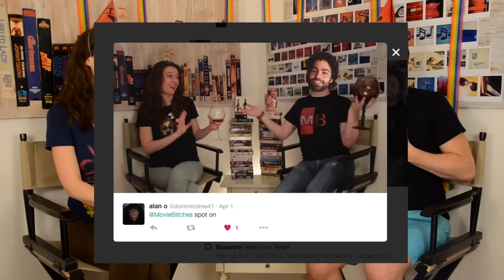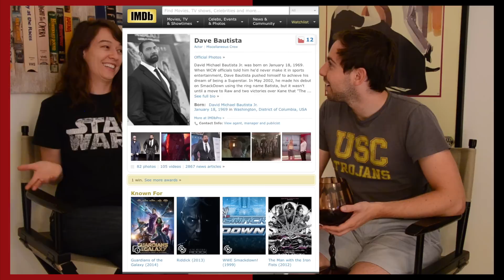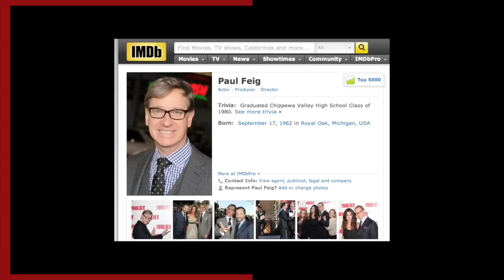MovieBitches Episode 100 Extravaganza!!!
It's finally here: Our tribute to ourselves!! Help us celebrate our 100th episode as we revisit our favorite drunken moments and some really terrible movies. Sit back, relax, and pour yourself another glass of wine! Cheers!

-Joan Crawford

-Bette Davis